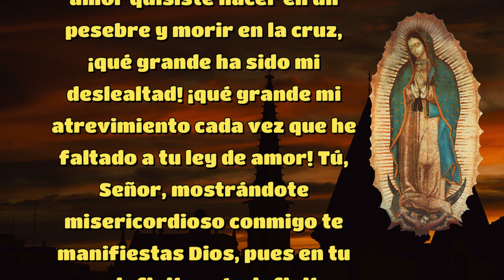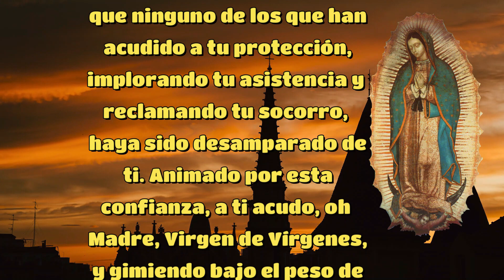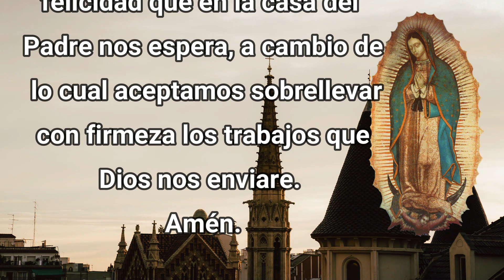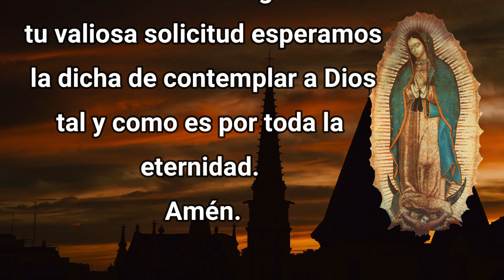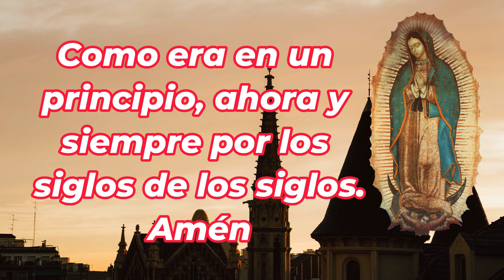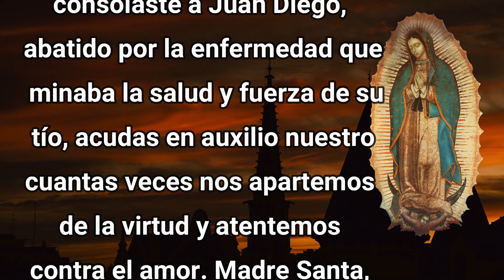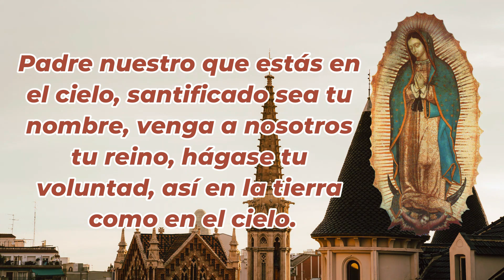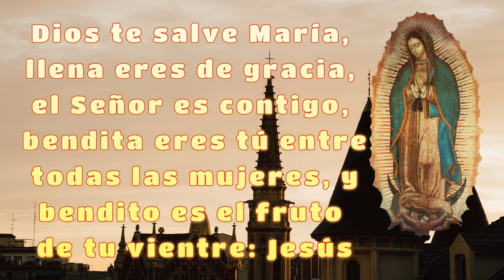Santo Rosario Corto de hoy Viernes 8 de Marzo 🙏🌿 Misterios Dolorosos 🙏🌿 Rosario Guadalupano 🙏